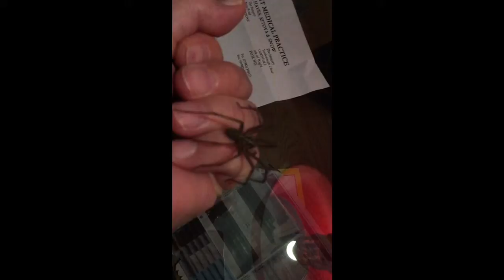Ittsy bitsy spider ~